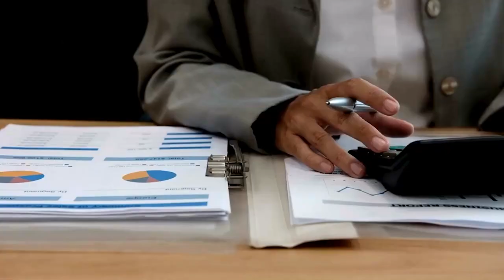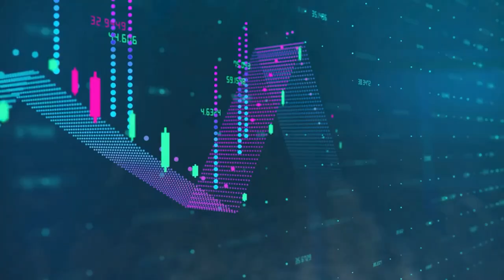How to Invest in Rental Properties and Become a Millionaire | South Africa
Hello, and here's how to invest in rental properties and become a millionaire in South Africa. Real estate investing (property tips) has never been that easier.

⌚️Timestamps:
00:00 - Intro
00:12 - Part 1: Getting Started
00:13 - Start Small, Think Big
01:02 - Location
01:45 - Part 2: Financial Considerations
01:47 - Crunching the Financials
02:17 - Financing Your Investment
03:11 - Part 3: Being a Landlord
04:09 - Part 4: Building Wealth
04:11 - The Power of Appreciation
04:48 - Diversification
05:39 - Part 5: Setting Realistic Expectations